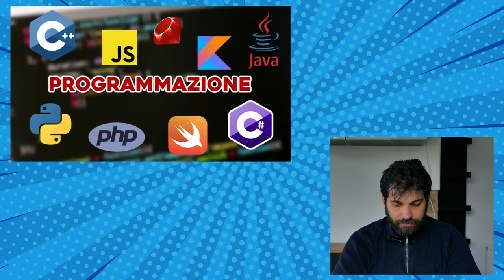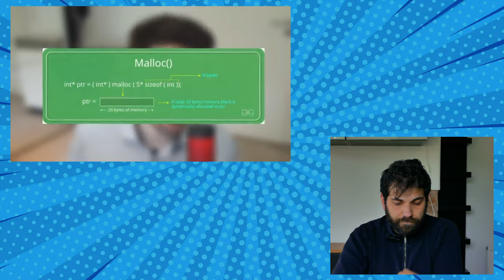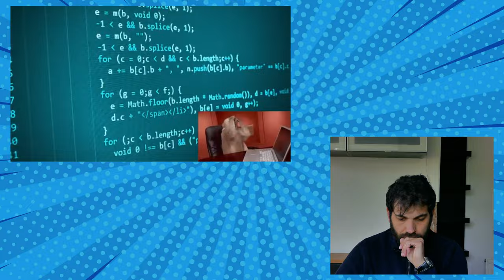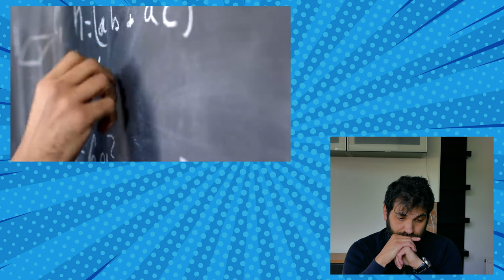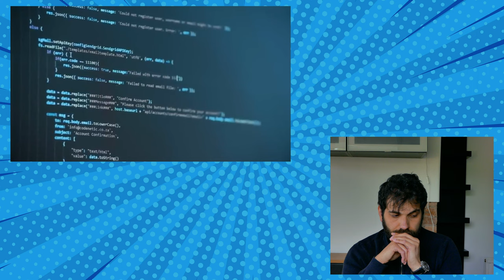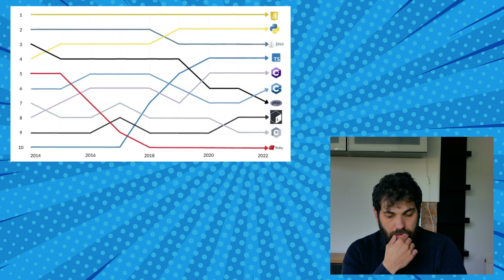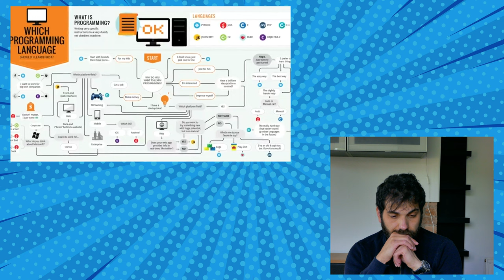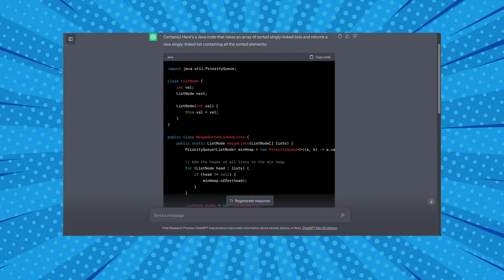NON STUDIATE QUESTI LINGUAGGI INUTILI: Video Reaction - AFK VLOG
ATTENZIONE: Il rendering del video ha generato dei problemi che non mi aspettavo all'audio e purtroppo non ho il tempo al momento di renderizzare. Scusami per i problemi audio che ha questo video!

Settimana scorsa ho trovato questo video che dice delle cose divisive sulla programmazione, soprattutto per quello che riguarda i linguaggi C e C++. In questo video, faccio un reaction sugli argomenti trattati, sottolineando le varie contraddizioni e inesattezze che vengono dette.

VIDEO VL-23-014